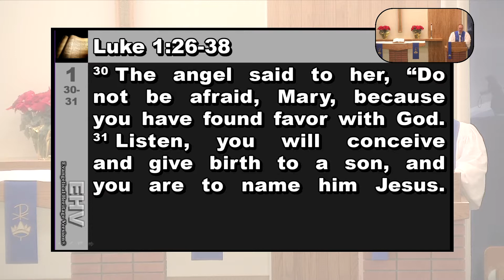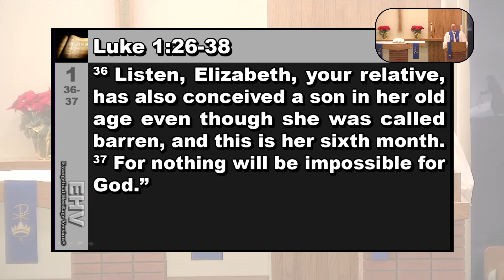2020 December 20 [SERMON] — Fourth Sunday of Advent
Theme of the day: What’s the best way to prepare for Jesus’ coming? It’s not with frantic doing. It’s not with a focus on what we have done or promise to do. It’s not with how we will pay back what he comes to bring. The best preparation for Christmas is a readiness to receive.